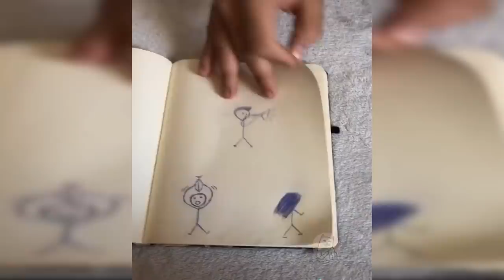TIK TOK THUG LIFE 😎😎😎LIKE A BOSS COMPILATION 2🍋✨🚀2019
TIK TOK LIKE A BOSS COMPILATION 🍋🍋🍋
@Medusa.dreams (credits of the video image)
TIK TOK (A - Z):

Like A Boss: Es una recopilación de los vídeos más virales de tiktok. Vines, Sketch (todo guionizado) Parodias, Doblajes.

La finalidad de nuestros vídeos " Tik Tok " del canal " the yolo " es meramente con fines de  entretenimiento,
no contiene material ofensivo o que vaya en contra de las normas de la comunidad de YouTube.
Solo trata de recopilar vídeos mas virales de internet cada Semana (Tik Tok).
Si en algún caso alguien se siente ofendido por el contenido publicado, ruego tomen en cuenta estas consideraciones.
En ningún caso el propietario del canal ni los vídeos que contiene buscan  incitar al odio ni ir en contra de las Normas de la Comunidad.

🔥✌Nosotros buscamos sacarte una Gran Sonrisa!✌😁

THE YOLO 2